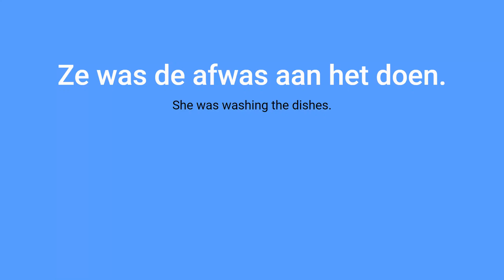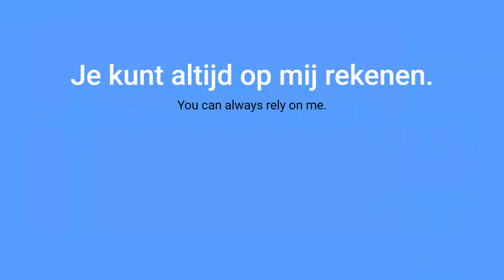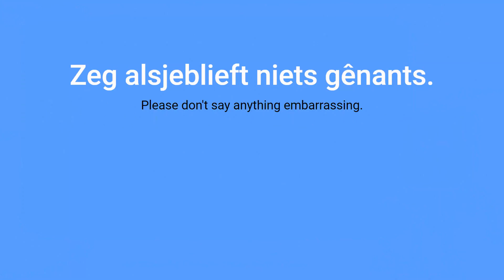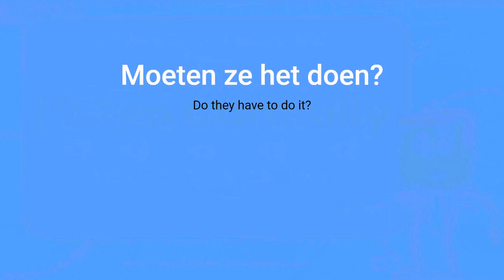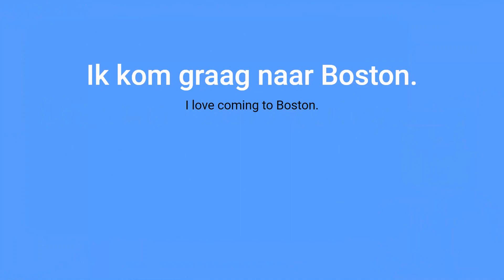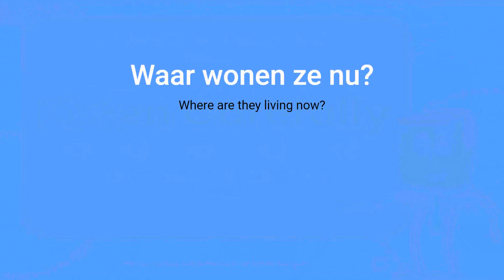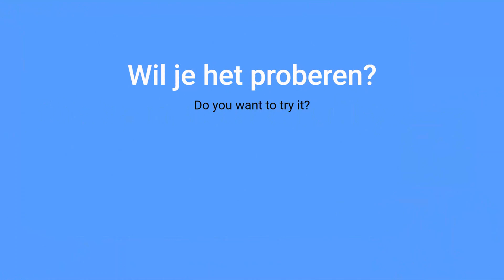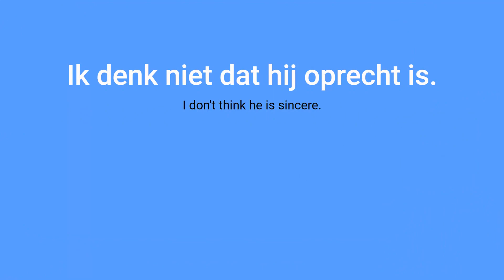Learn Dutch while you sleep part 13 | Learn Dutch Words & phrases while sleeping | Beginner Level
This video contains the most important basic Dutch words and phrases that automatically teach grammar. You just need to put your headphone on and start learn Dutch while you sleep. They are especially useful for beginners learning Dutch.

With this video compilation you'll be able to get started out with the Dutch language and have conversations very quickly.
If you are beginner in Dutch and want to get started the Dutch language? This is the perfect place for you. you'll learn some of the most important and basics words and phrases in the Dutch language.

If you really want to learn Dutch, the best way is to listen and speak the most common Dutch phrases as often and accurately as possible. If you want to learn Dutch well, these videos will help you do it. And doing it in a relaxed way is even better!

In this video,  You will discover the key points of Dutch grammar.
Put the correct word.
Guess the word is correct or not.